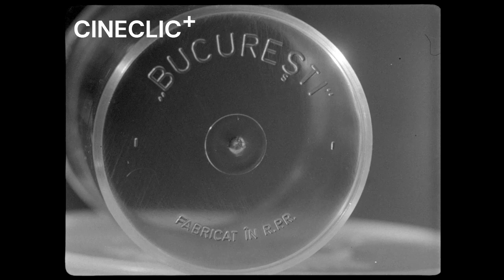Aspecte de la Fabrica de mase plastice din București 1957